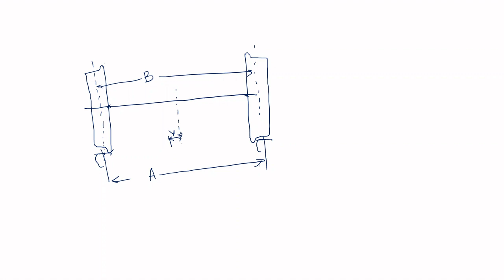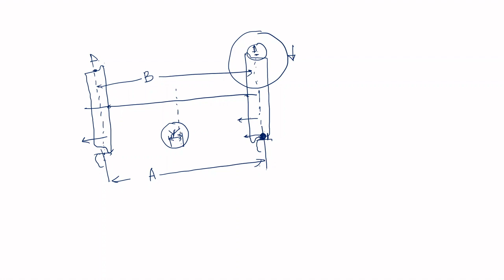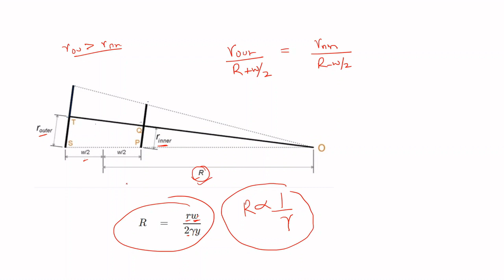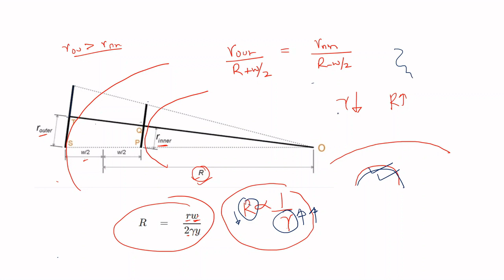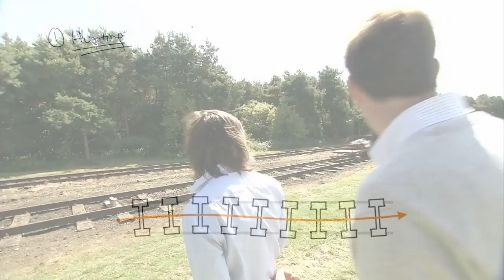Indian Railways Vs Japan Railways - The secret of Wheels /The Rail science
This is the whole and comprehensive knowledge for knowing what makes high speed rail wheel different form normal ones .

for gaining more insight of the world of vehicles and their dynamics .

Courtesy- Nat Geo -Richard Hammond's Engineering Connections for bullet train videos .
Also the - documentray credit  (NHK World) for Hollow axle video